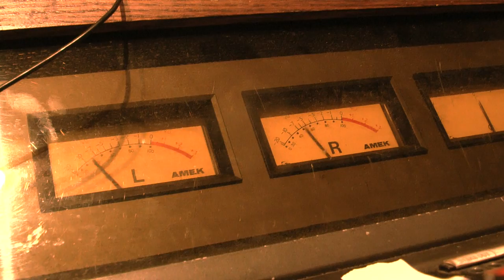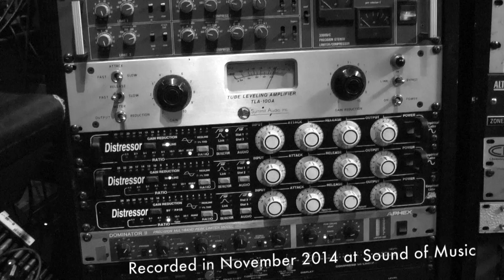The Secret Storm recording "Let The Waves Crash On Me"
Did you wonder what it's like hanging out in the studio with Lauren Hoffman & The Secret Storm? This video was lovingly created by Shawn Decker, filmed and recorded at the Sound of Music Studio in Richmond VA